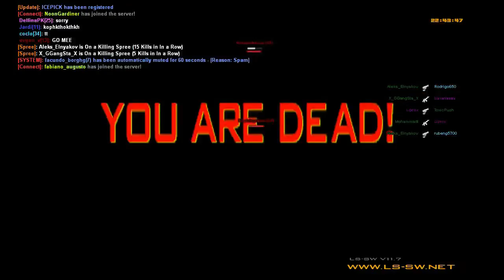San Andreas Multiplayer #64 - HELICOPTER DUAL! (SAMP Funny Moments)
Proptic and I have a little helicopter dual against each other! (San Andreas Multiplayer)